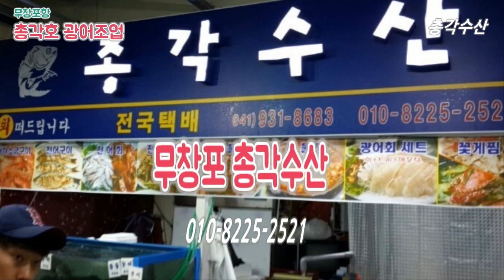무창포 총각수산 광어조업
무창포 총각수산에서 가족들과 광어조업을 간다고 해서 다녀 왔습니다.
역시 광어는 총각호네요..

참고로 이제 막 해루질을 시작하려는 분들을 위해
저렴하면서 쓸만한 장비들 링크를 남겨 드립니다.

1. 해루질 수중 써치

2. 해루질 헤드렌턴

3. 해루질 뜰채

4. 해루질 조과통

5. 해루질 장화

6. 해루질 수경

7. 해루질 집게

8. 해루질 방수백